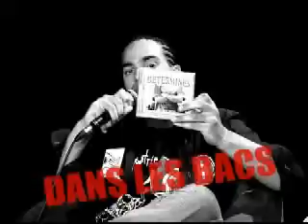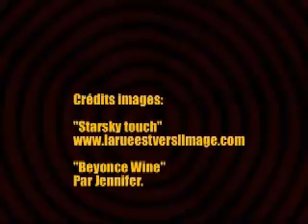PULL UP 2 pt.2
Pull Up TV SHOW